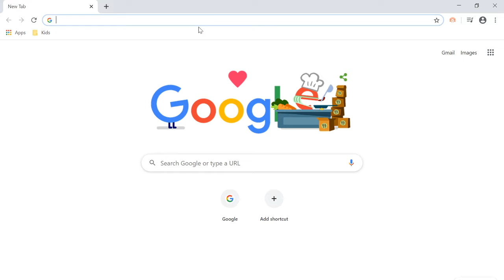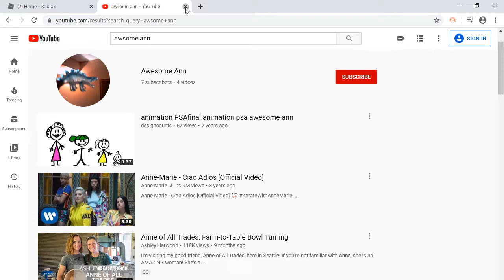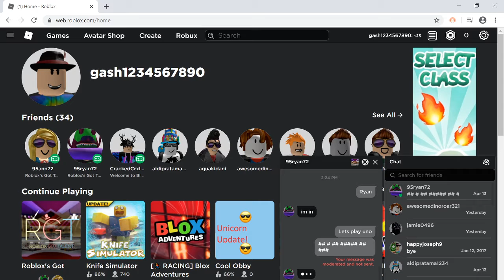Play RGT AKA ROBLOX GOT TALENT